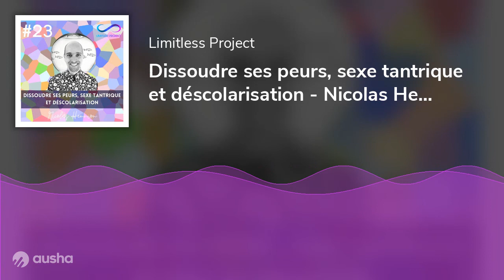Dissoudre ses peurs, sexe tantrique et déscolarisation - Nicolas Hennion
Depuis 10ans, Nicolas Hennion creuse les techniques de développement personnel pour faire sauter toutes ses peurs et conditionnements. Des approches de libération émotionnelle (Festen, Merti) aux chamans en passant par la respiration holotropique, il a tout essayé pour élargir son aquarium et devenir un homme libre.

Dans cet épisode, fabuleux et intense, tu découvriras :
- La technique en 3 étapes pour dissoudre n'importe quelle peur ;
- La puissance de la respiration holotropique ;
- Le mode d'emploi pour débuter le sexe tantrique ;
- Les meilleurs hacks et outils de Nicolas pour une vie plus heureuse et efficace ;

Nous parlerons aussi des raisons qui ont poussé Nicolas à déscolariser ses enfants, et de son rêve de construire l'école idéale.

➡️ Toutes les références et outils cités par Nicolas sont à retrouver dans l'article lié

DN

Sommaire:
00:00 - Intro
01:43 - Outil puissant pour améliorer toutes tes conversations/réunions
08:03 - Présentation de Nicolas Hennion
10:03 - Le concept de l'aquarium pour schématiser nos systèmes de pensée
14:04 - Comment dissoudre toutes ses peurs ?
27:23 - La respiration holotropique
37:52 - Sexe tantrique : mode d'emploi pour débuter
57:33 - Exemple appliqué de la dissolution d'une peur
1:18:54 - Le choix de la déscolarisation
1:51:43 - Équilibre vie pro et vie perso
1:59:08 - Les routines et hacks de Nicolas Hennion
2:11:05 - Les 3 rêves de Nicolas
2:14:37 - Livre et prochain invité recommandé
2:18:59 - Les formations de Libérez la bête